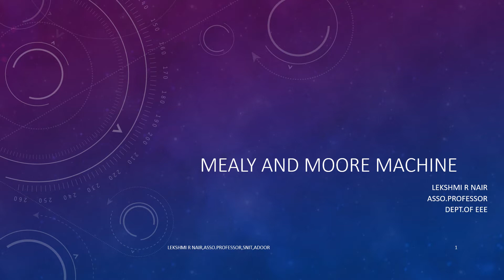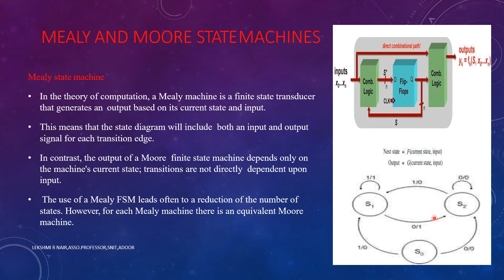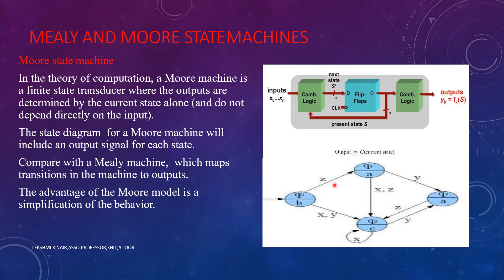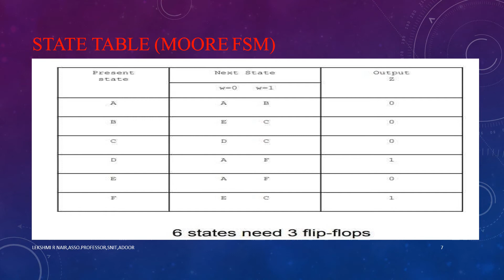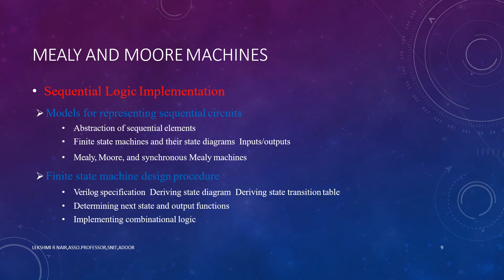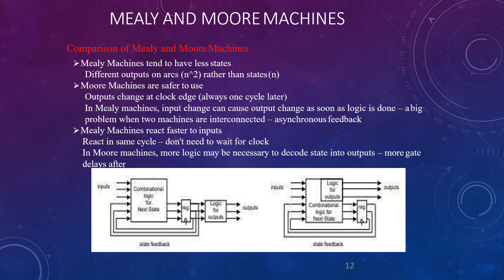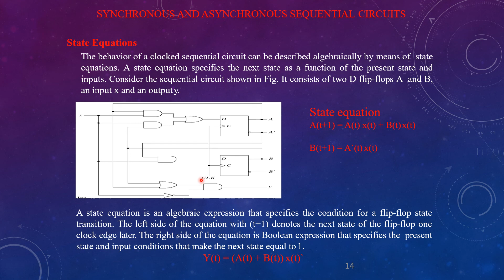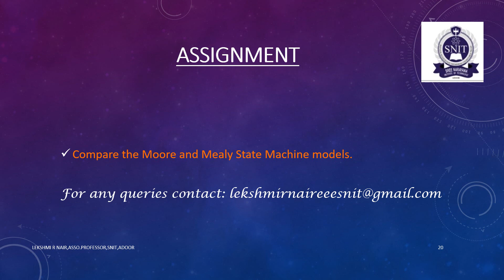DIGITAL ELECTRONICS AND LOGIC DESIGN MEELY MOORE LECTURE 12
Explains about Mealy and Moore Machines